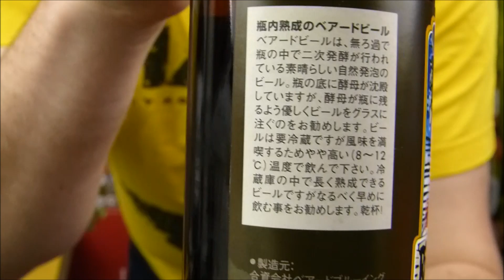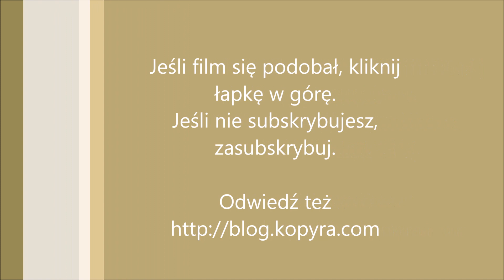Rising Sun Pale Ale z Baird Beer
Tomasz Kopyra degustuje piwo Rising Sun Pale Ale z japońskiego browaru Bairds Beer.